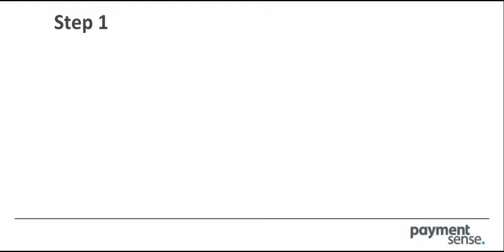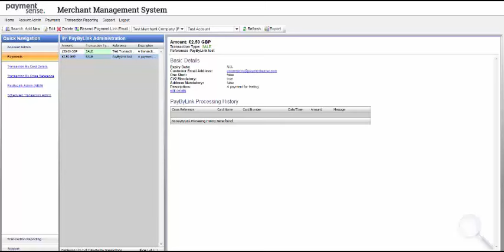How Do I Send a Payment through Email or PayByLink?